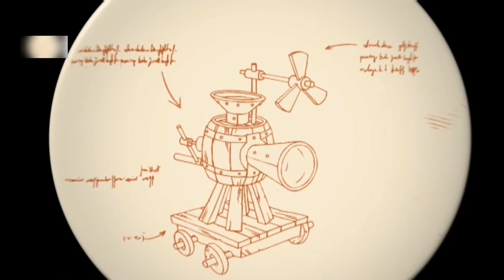Leonardo - Romeo Dubluar shqip